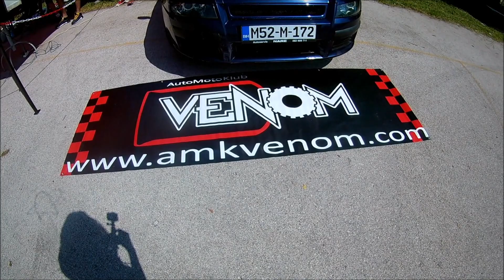AUTO SLALOM TRKA ZENICA 2017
ŠAMPIONAT BOSNE I HERCEGOVINE
U skladu sa pravilnikom discipline Auto slalom (A09) za 2017. godinu.
Pravo učestvovanja na takmičenju za Šampionat BiH imaju sve osobe koje posjeduju vozačku
licencu, važeću polisu osiguranja, ljekarski karton ovjeren za takmičarsku sezonu ili potvrdu o
obavljenom ljekarskom pregledu na samom takmičenju, a prije pristupa verifikaciji. Organizator
takmičenja može predvidjeti dodatni lijekarski pregled vozača u vremenu između tehničkog
prijema i verifikacije.